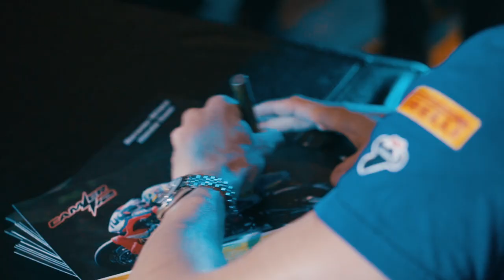Moriwaki Althea Honda Team Thai fans Meet&Greet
Leon Camier and Ryuichi Kiyonari enjoyed the warm and passionate welcome of the Thai people during a well-attended event, hosted by A.P. Honda, that took place in downtown Bangkok on the evening of Wednesday 13 March.